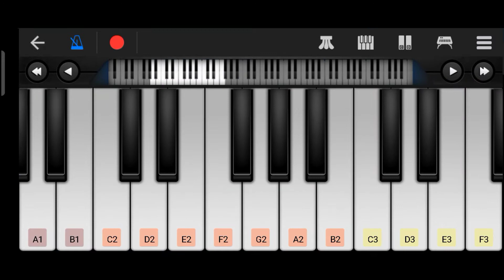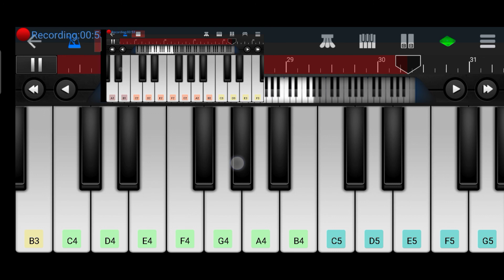Tumsa Koi Pyaara | Pawan Singh & Priyanka Singh |Instrumental Mobile Ringtone| Mobile Piano Tutorial